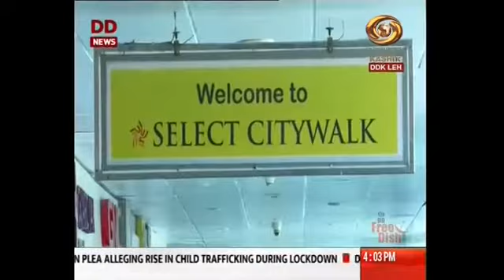Ladakhi News: Religious places Re Opens Today & Other News 08/062020